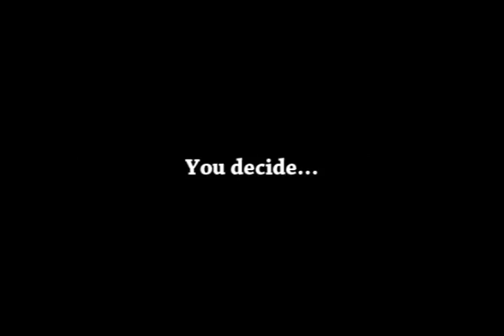The Top 10 White Dunkers in the World !!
Criteria: In a top 10 list, someone will always be missing. This was compiled by 5-6 people. The list is based upon who are the top 10 as of TODAY. Obviously David Thacker and Slam in their primes would have been good enough. Eric Bishop and Henry Bekkering weren't on the list because we haven't been able to contact them and we haven't seen anything from them in a while. Rutger declined to be part of this. And Loic and Alex Tourais have never really been classified as white.
While some of you may not like the idea of such classifications, this was a mix that had been encouraged by many people for some time. We finally just decided to do it when 2 of the dunkers on this list thought it would be a great idea.